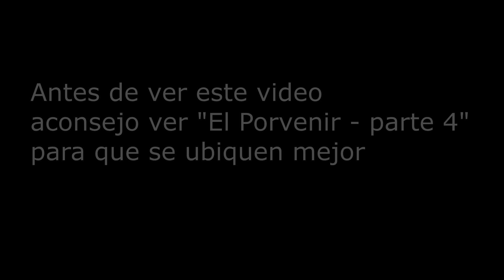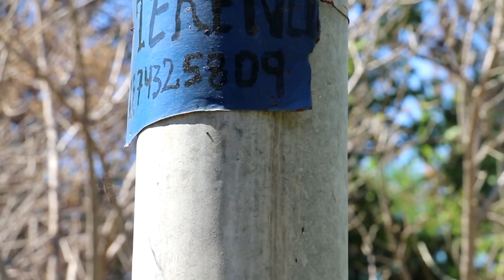El Porvenir - Parte 5, Metalio, El Salvador